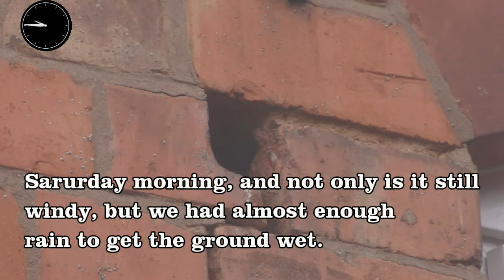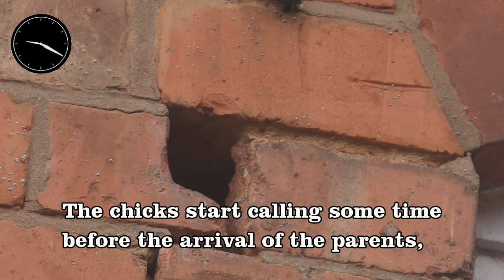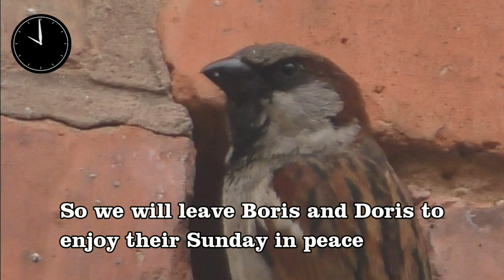Sparrowcam 12 - Snippets from the weekend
Saturday May 23rd and Sunday 24th. Boris and Doris take the wind, rain, sunshine and clouds in their stride, and we crane our necks for a glimpse inside the nest.